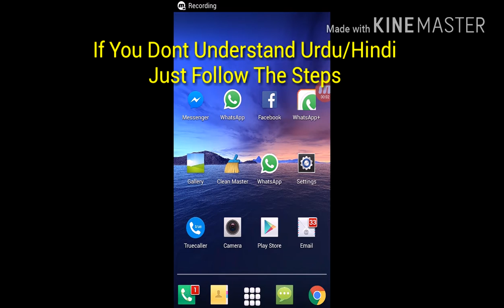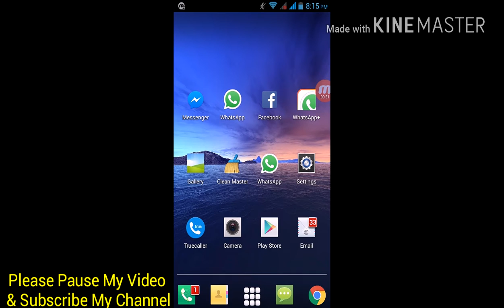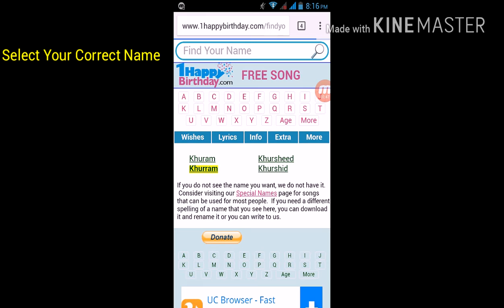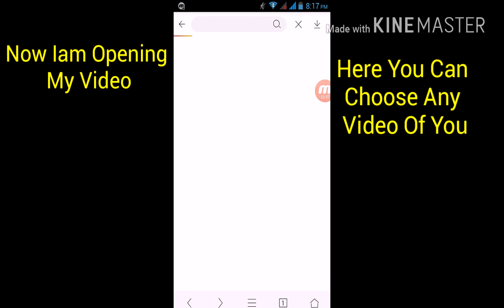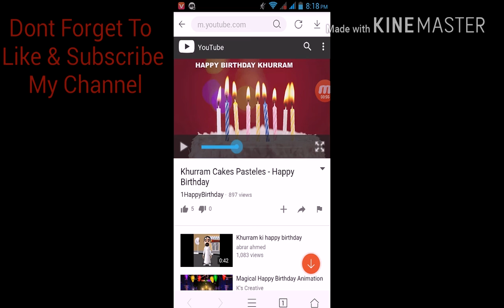How To Create | Happy Birthday Song | Video Song With Name ! New - [Youtube]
Hi Friends !! WellCome To,

Mobile Tips And Tricks, Consejos y trucos para móviles, 모바일 팁 및 트릭, Trucs et astuces mobiles, نصائح النقالة والخدع, Mẹo Mobile Và Tricks,

My All Videos Topic,

1# How To Activate [Whatsapp Video Calling] In Android - [Youtube],
2# How To Get [Unlimited] Free Coins For Any Game New - [Youtube],
3# How To Recover Your [Wifi] Password New - [Youtube],
4# Magic Trick Using Phone - SEO, New - [Youtube],
5# How To Use [Two Whatsapp] In One Android Phone SEO Tip - New [Youtube],
6# Easy Magic Trick - New SEO For Everyone - [Youtube],
7# How to [Record] WhatsApp Calls on Android New SEO Tip - [Youtube],
8# How To [Fixed] Monetization Under Review Hindi/Urdu New SEO - [Youtube0],
9# Send Calls & Text Messages [Without] Typing & Dialing Amazing Tip SEO New - [Youtube],
10# Easy Magic Trick For Kids To Do [At Home] New SEO - [Youtube],
11# How To Write Messages In [Stylish Fonts] And Stickers On Whatsapp, New SEO [Tutorial],
12# Translate [Foreign] Languages Using Your Mobile Camera - SEO New - [Youtube],
13# How To [Turn On And Off] - [Android Phone]  Screen Without Touching Power Button - Youtube New,
14# Switch Your Favorites Apps Just Draw Your Finger Over The Screen - [Youtube],
15# How To Transfer [Wirelessly] Videos Photos From Computer To Mobile & Mobile To Computer [New],
16# How To Switch On/Off [Flashlight On Clap] New - Youtube,
17# How Can You Find Out If Someone Is [Hacking] Your Mobile Phone New SEO - [Youtube],
18# How To [Earn money] On Youtube [Without] Uploading Your Own Videos 100% [Legal] New SEO - [Youtube],
19# Protect Your Mobile From [Thieves] - Apne Mobile Ko Chori Honay Se Bachaiye New SEO - [Urdu/Hindi],
20# How To Download Youtube Videos Offline Without Any Software & Watch Video Offline New - [Youtube],
21# How To Play Youtube Videos In The Background Urdu/Hindi New - [Youtube],
22# How To Link Adsense Ads To Facebook Page & Earn More Money Urdu/Hindi New - [Youtube],
23# Control Your Mobile Through Your Face #1 2017 New - [Youtube],
24# How To Answer Call [Without Touch] The Screen On Mobile - Youtube,
25# How To Download Facebook Videos Urdu/Hindi New - [Youtube],
26# How To Post Youtube Videos/ Large Thumbnail on Facebook | Increase Youtube Video Views - Urdu/Hindi,
27# How To Create Youtube Channel & Adsense Account | Step By Steps - Urdu/Hindi 2017,
28# How To Use Whatsapp Without Phone Number | New - [Youtube],
29# How To Download Letest Bollywood Movies | Download New Bollywood Movie Raees New - [2017],
30# Whatsapp GB Download | Change Your Whatsapp Colors | Logo | Themes | Background | Like Iphone || New,
31# Hacking || Facebook | Gmail | Safe? | Must Watch ! Safe Your Accounts !! Urdu/Hindi - New,
32# How To Make | Free | Android | Mobile App || Easy !! Urdu/Hindi - [New],
33# Change Your Voice With Effects | Beautiful & Funny | New - [Youtube],
34# How To Create | Birthday Song | Video Song With Name ! New - [Youtube],

Stay Tune